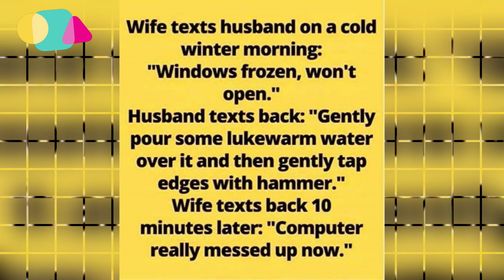34 Interesting Pics That Will Entertain and Amuse you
A collection of fun and fascinating stuff.